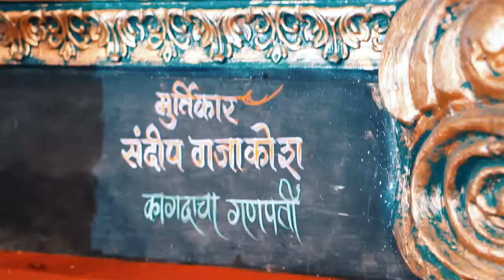Ganesh Visarjan 2017 @ DFW Hindu Temple in Irving TX